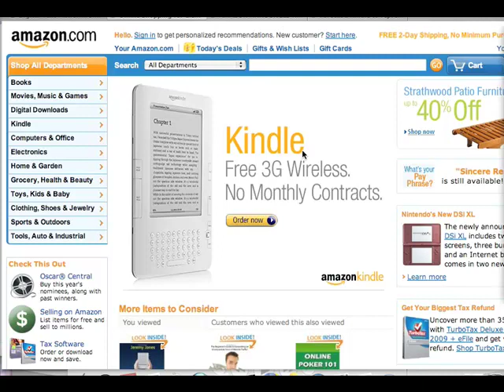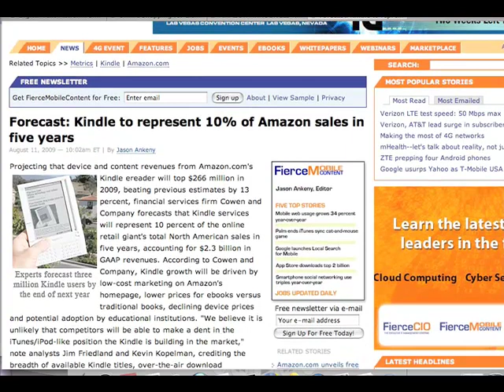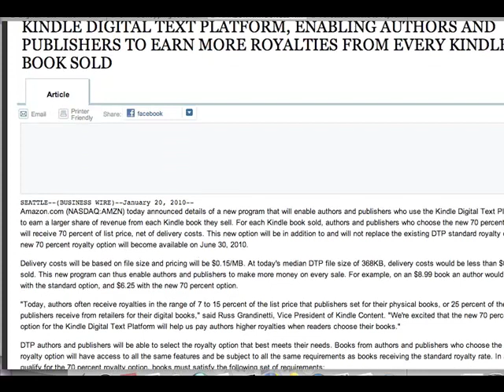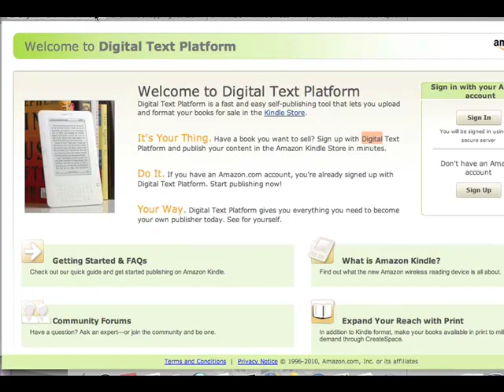Generate High Income With 800 Pound Amazon Guerilla 800LBvideo1